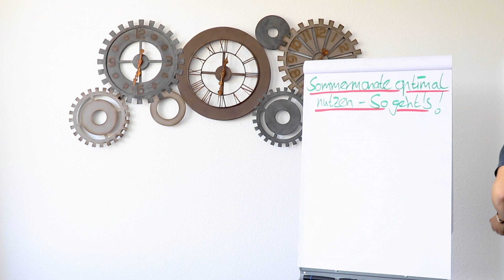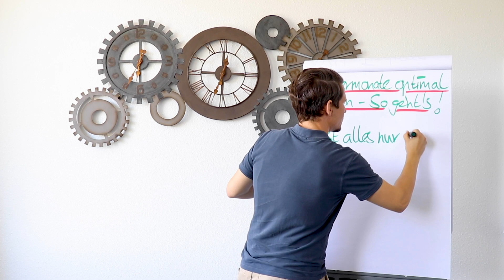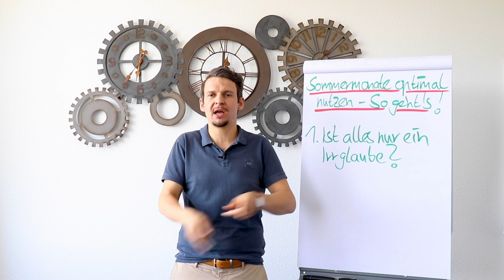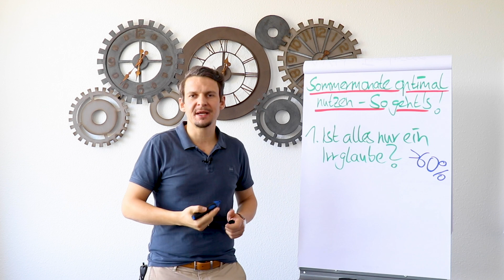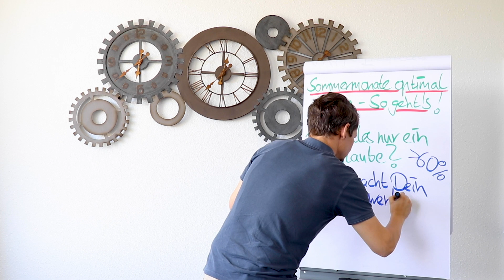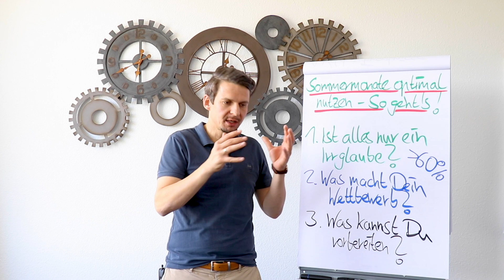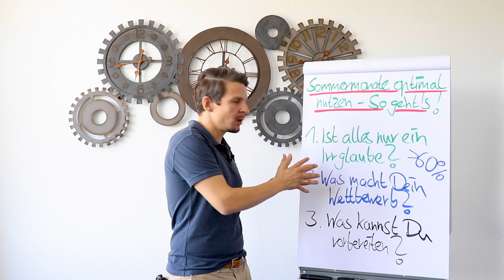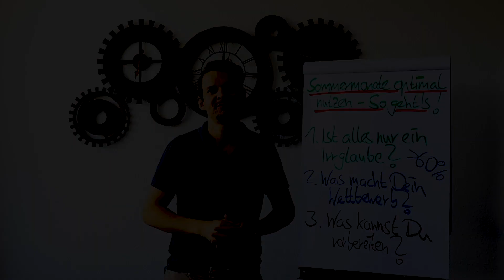Das Sommerloch im Verkauf - Fiktion oder Realität? 🤔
Endlich ist es wieder so weit, in ganz Deutschland beginnen nach und nach die Sommerferien. ☀️ Doch was bedeutet dieser Urlaubsboom eigentlich für Dein Geschäft? 🤔
Lohnt es sich überhaupt im Büro zu sitzen oder könntest Du Deine Zeit nicht viel besser am Badesee verbringen?

Existiert das sogenannte "Sommerloch" in der Haupturlaubszeit wirklich oder ist es nur ein Aberglaube der sich in den Köpfen der Leute verankert hat. 🤨
In diesem Video zeige ich Dir meine Meinung zu diesem Thema und gebe Dir Tipps, wie Du die Sommermonate am beste in Deinem Unternehmen nutzen kannst! 😉

Dieses Equipment benutzen wir für unsere Videos:
➡️Canon Eos 80d
➡️Canon EF-S 18-135mm 1:3,5-5, 6 IS USM Objektiv
➡️RODE RødeLink Filmmaker Kit mit Funk Mikrofon schwarz